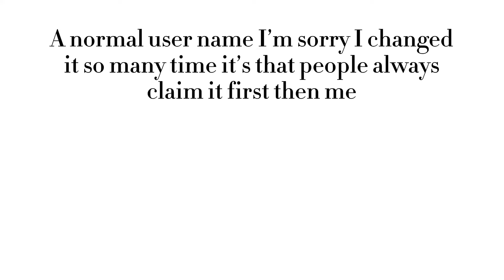Some news why are changed my YouTube username again (´ω｀★)